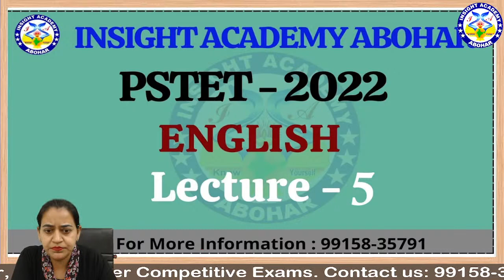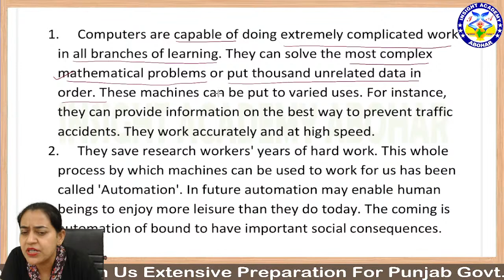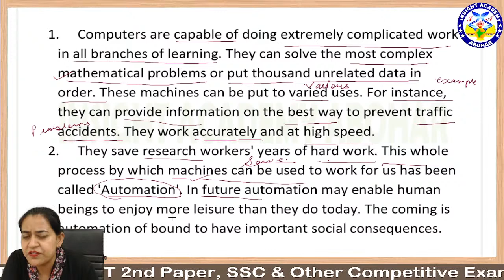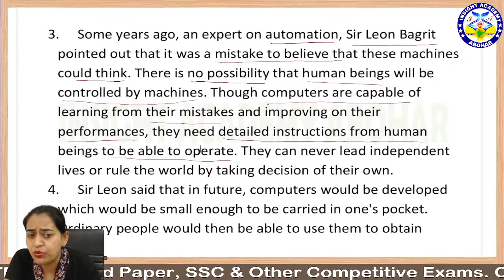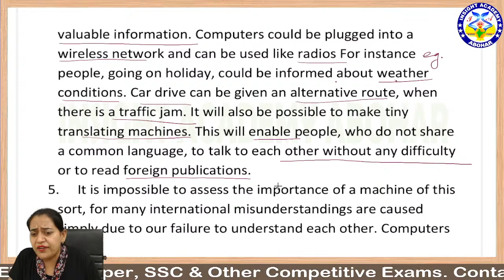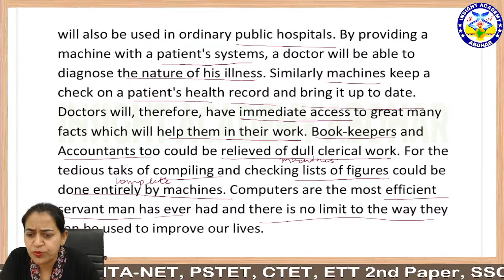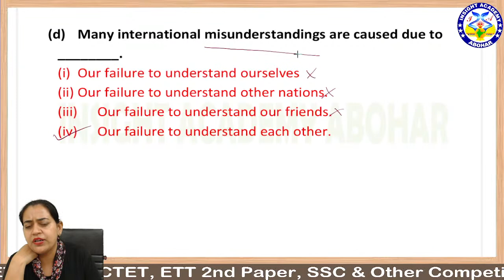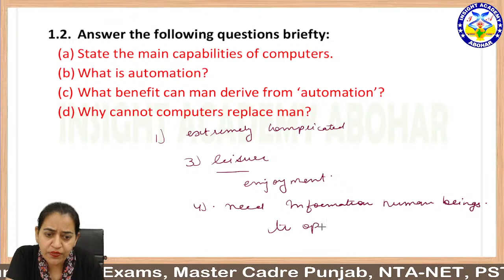PSTET 2022 / English MCQ Lecture 5 | PSTET P1 & P2 | PTET | Insight Academy Abohar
Online Coaching Start For Master Cadre, ETT 2nd Paper, PTET, Punjab Govt. Exams, SSC, BANK, RAILWAY And Other Competitive Exam.